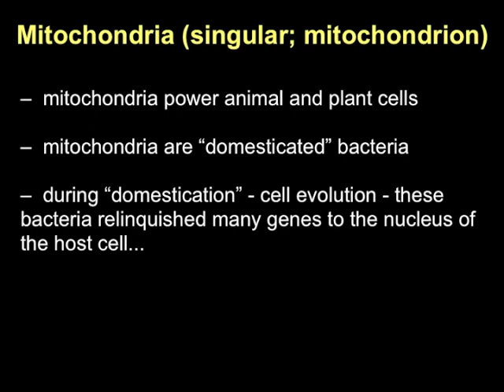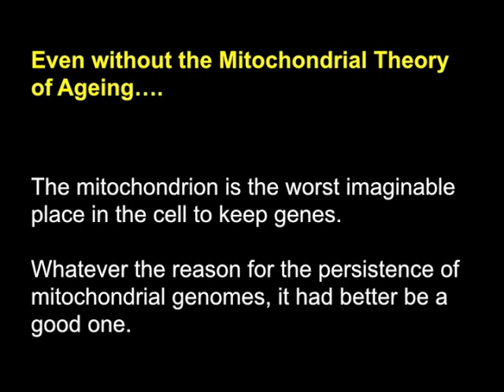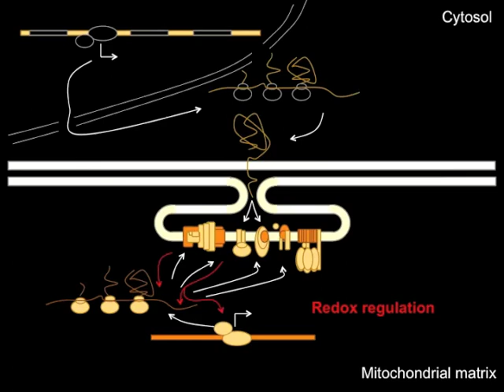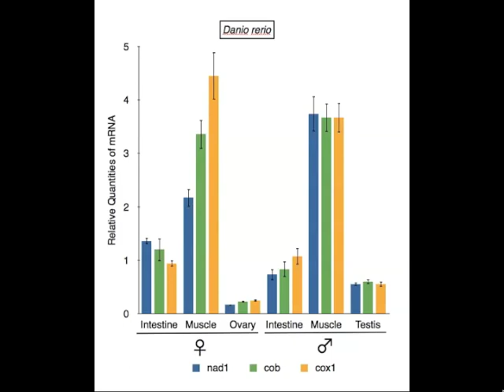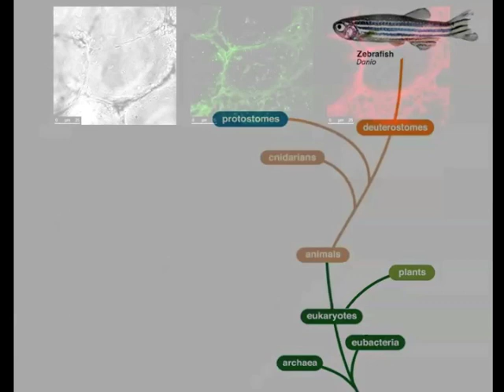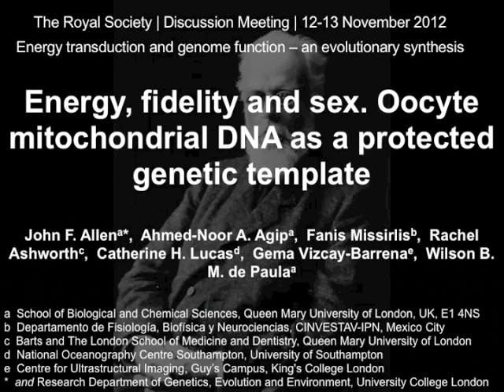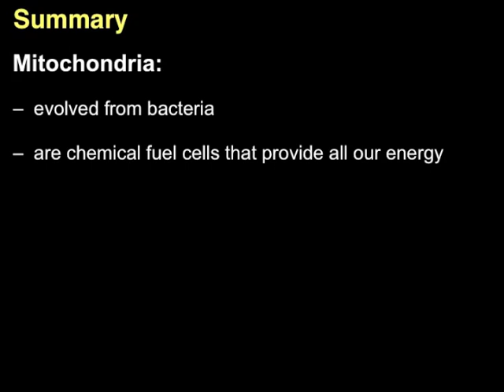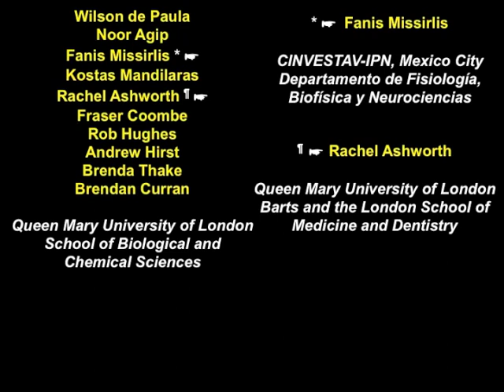Why are there two sexes?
Energy, fidelity and sex. Oocyte mitochondrial DNA as a protected genetic template
Professor John Allen, Queen Mary University London

Energy transduction and genome function -- an evolutionary synthesis
The Royal Society, London
13 November 2012